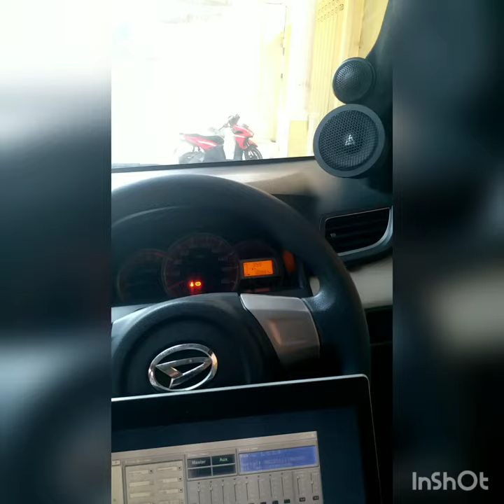Cofering Test Sound SQ | Raden Wijaya 30H Mojokerto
Jl Raden Wijaya Ruko 30H Mojokerto